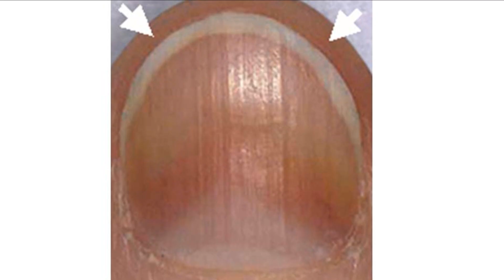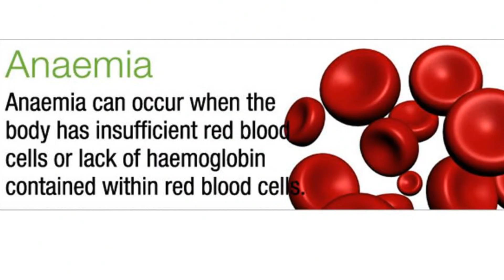What Causes Ridges in Finger and Toenails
What Causes Horizontal & vertical Ridges in Finger and Toenails
Ridges in fingernails
Vertical ridges sometimes appear along the length of the fingernails.

Sometimes marks, discoloration or pits or grooves on a fingernail, such as those that run from side to side (known as Beau's lines), can be an indication of a nail injury or a health problem. However, in the case of vertical ridges, there is normally no reason to be concerned. These ridges look and feel like raised lines, and they run from the cuticle at the base of the fingernail to the tip. These ridges are not usually a sign of injury or a health problem but are a harmless result of ageing. They often become more prominent or numerous as you get older.

However, if the vertical ridges are accompanied by brittle nails, with jagged edges or splitting, you may have a condition known as onychorrhexis, which may be linked to a skin-related medical condition such as lichen planus, a type of non-infectious skin rash, or certain other health conditions such as anaemia or an underactive thyroid gland. Also, if the ridges run horizontally from side to side, they may indicate a health problem. So you should seek medical advice